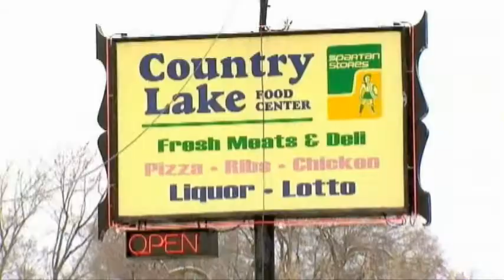6P MI CHILD ROBBER SOTVO.mpg